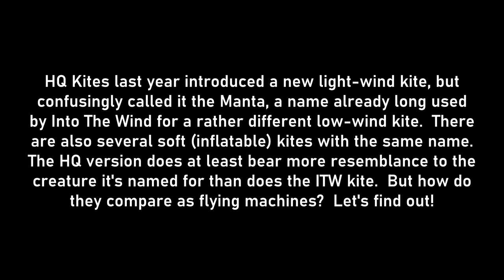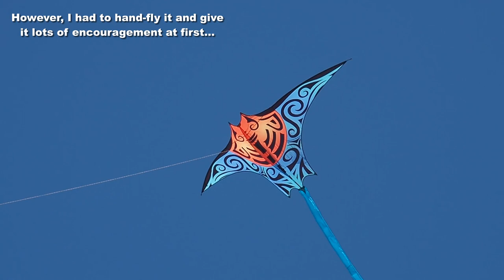Two Manta kites - one new, one old, quite different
My 1,833rd kite video.  The Manta kite from HQ Kites shares its name with one from Into The Wind which is quite different in appearance, although both are designed for light-wind flying.  The HQ kite is much cheaper, and more interesting-looking, but how do the two compare in the air?
together with a great selection of other kites and accessories.